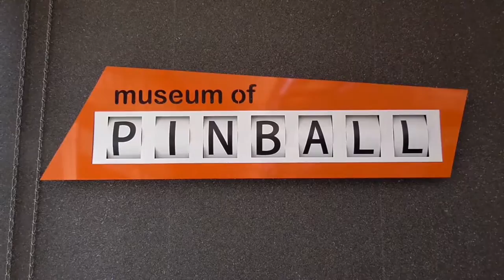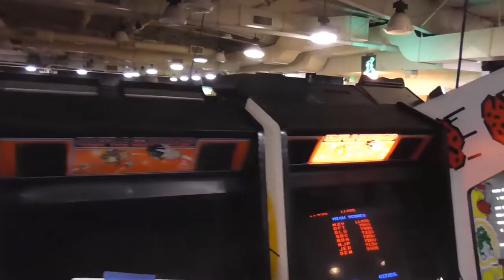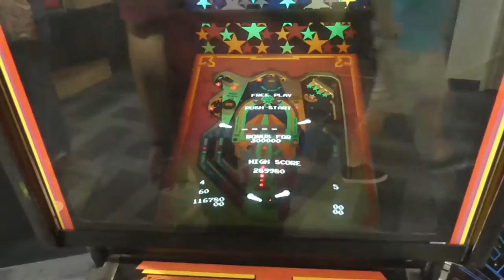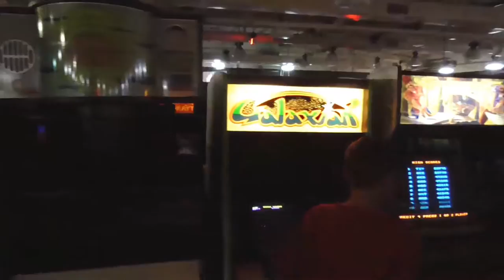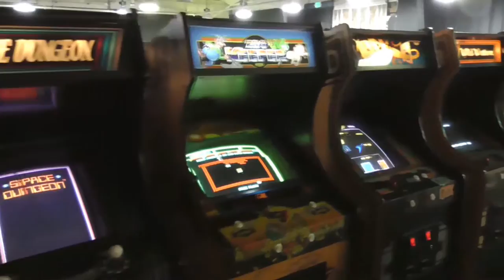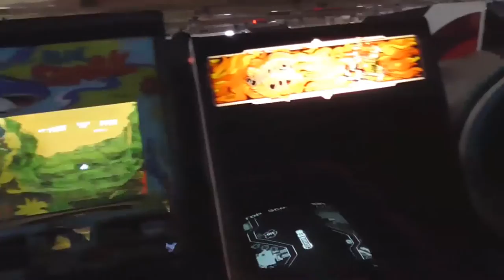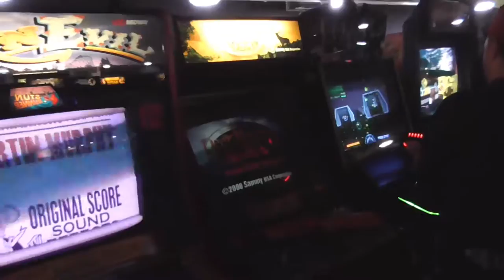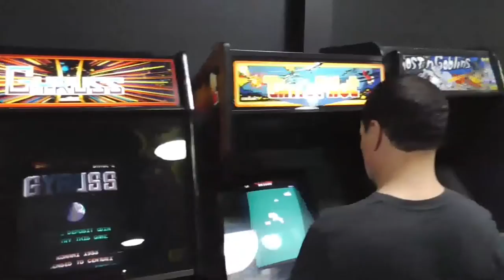Arcade Expo 2017 | Ringo Carnival Games | Do you like this game??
An arcade game or coin-op is a coin-operated entertainment machine typically installed in public businesses such as restaurants, bars and amusement arcades. Most arcade games are video games, pinball machines, electro-mechanical games, redemption games or merchandisers. While exact dates are debated, the golden age of arcade video games is usually defined as a period beginning sometime in the late 1970s and ending sometime in the mid-1980s. Excluding a brief resurgence in the early 1990s, the arcade industry subsequently declined in the Western hemisphere as competing home-based video game consoles such as Playstation and Xbox increased in their graphics and game-play capability and decreased in cost.